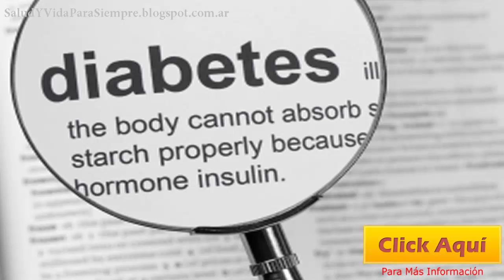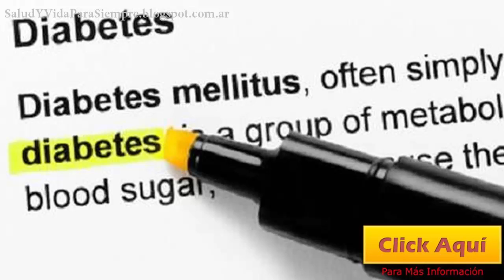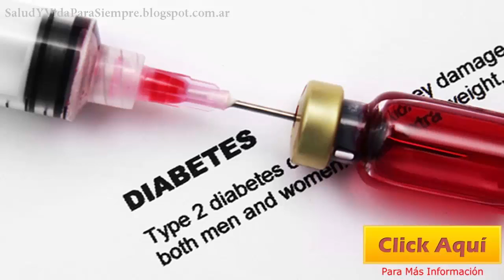Diferentes Tipos De Diabetes Los Acidos Biliares Pueden Ayudar A Combatir La Diabetes